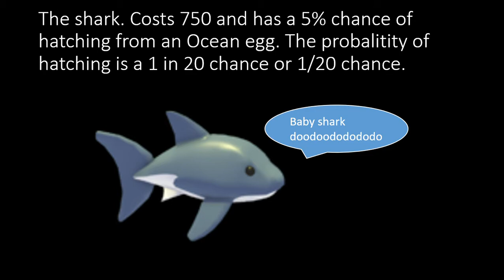What does an Adopt Me Legendary Pet Shark worth l Roblox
Hi guys, today, I talk about how much an Adopt Me Shark Worth. This is All in a nutshell.